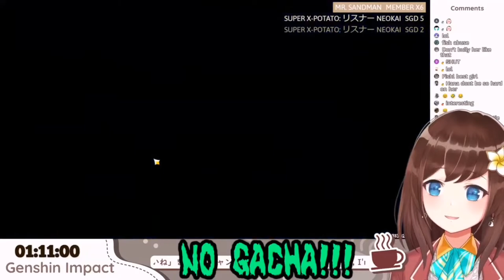Hana macchia & her buddy... | Part 2 | Nijisanji ID | Genshin Impact | Vtuber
There will be one more part to this & then we wait for coffee gremlin to make more gembim imbap!

nijisanji ID